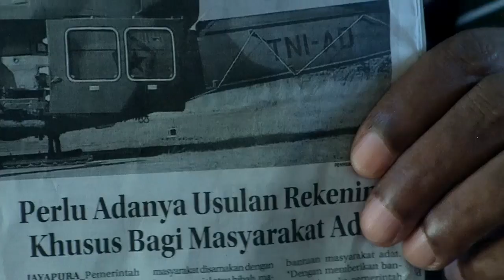Herman Yoku Minta Jhon N R Gobay Perjelas Statmennya